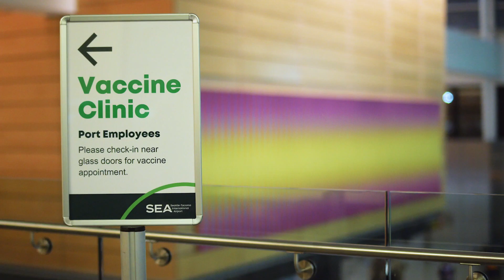SEA Airport Reaches 1,500 Vaccinations